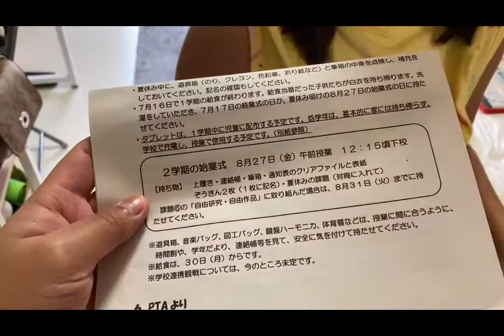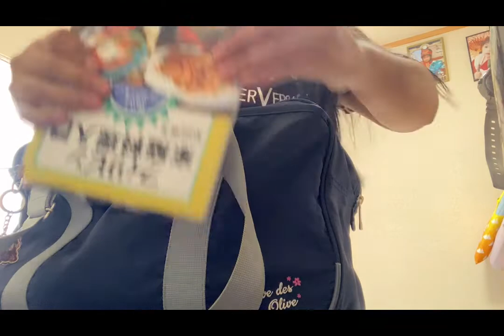Ready na sa darating na pasukan | vlog#26